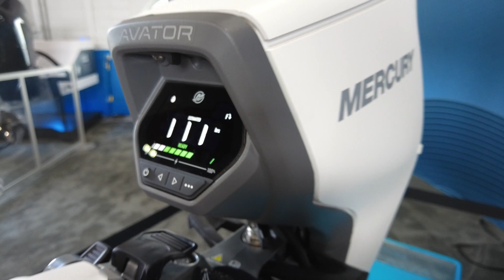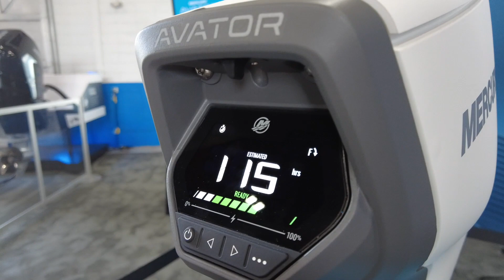First Look | Mercury Avator Electric Outboard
We got to take a look at Mercury Avator's concept electric outboard at Lake X in late 2022.